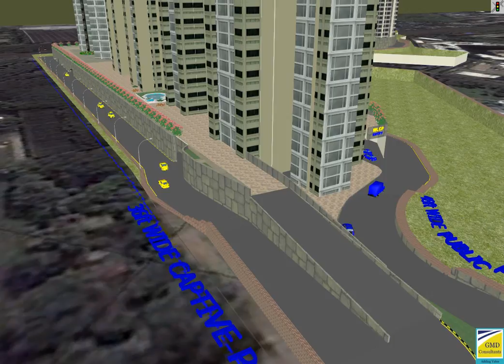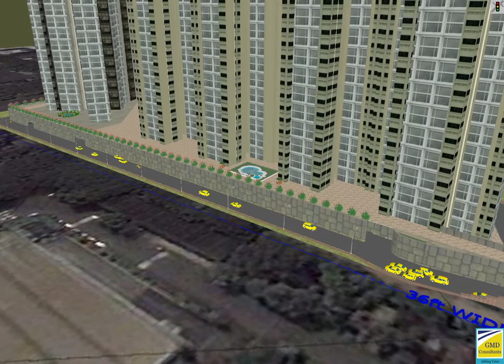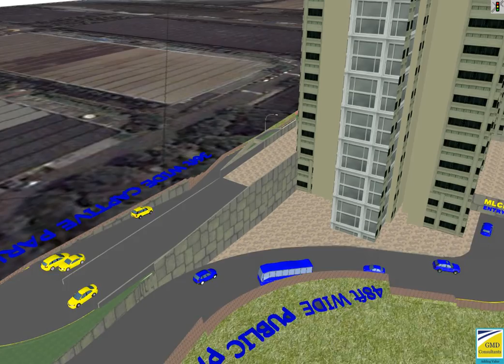Traffic Impact Assessment - Residential Complex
Traffic Impact Assessment studies for Residential Complex with integrated Public Pay n Park facility having separate Entry & Exits.
Security Check for vehicles simulated for getting the queue lengths of traffic and its effect on Entry and Exits and feeder roads.